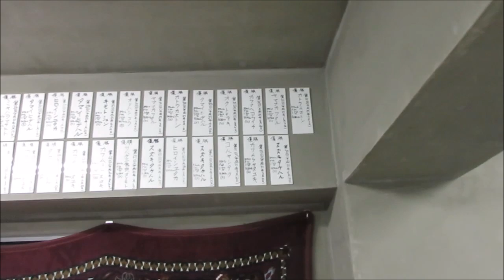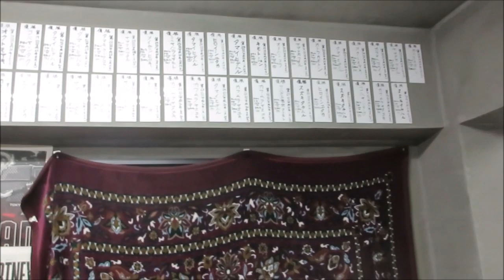ＡＰＳどうでしょう ＡＰＳカップ練習の記４３５据銃練習